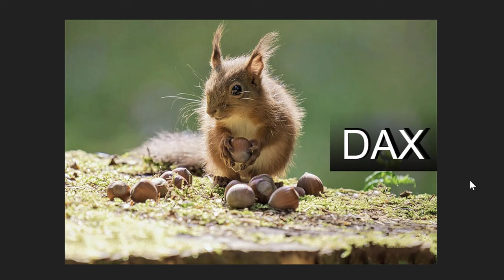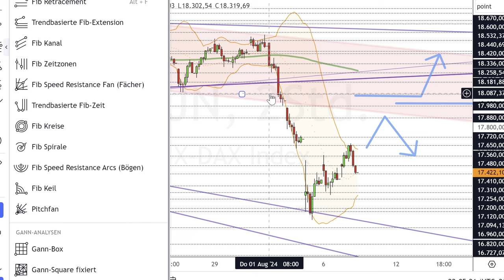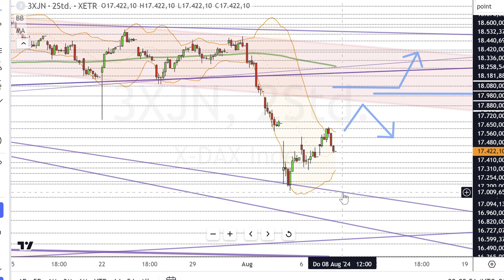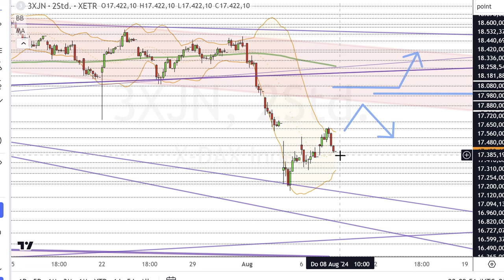Dax Analyse 08.08.2024